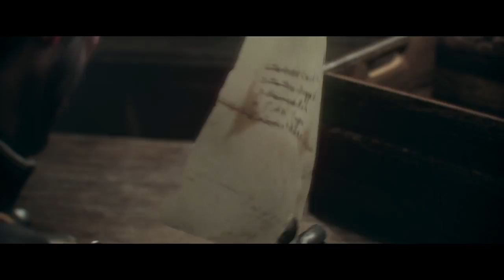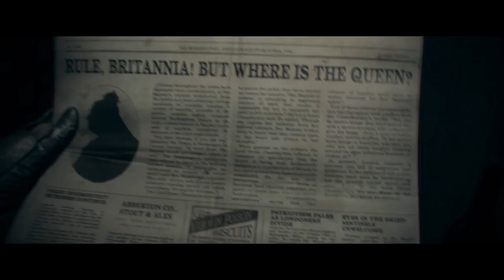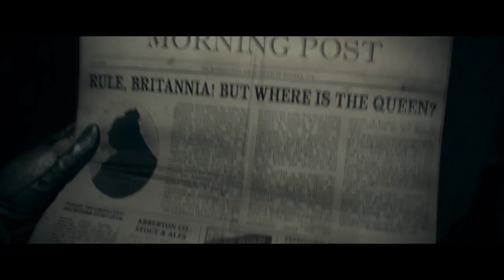The Order: 1886 - Part 5 - Gameplay & Walkthrough